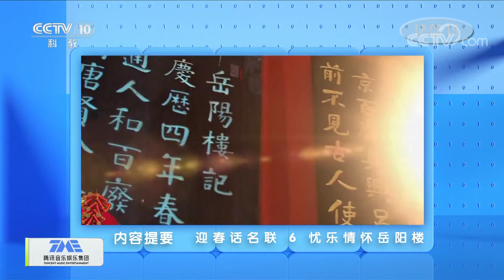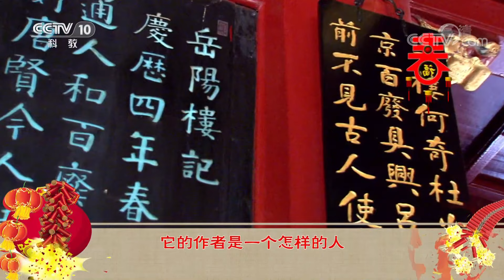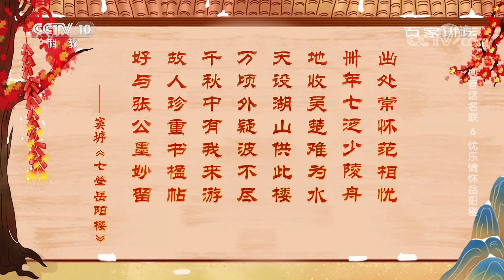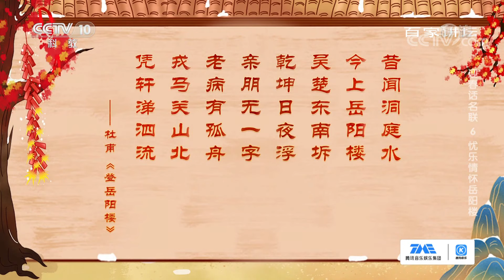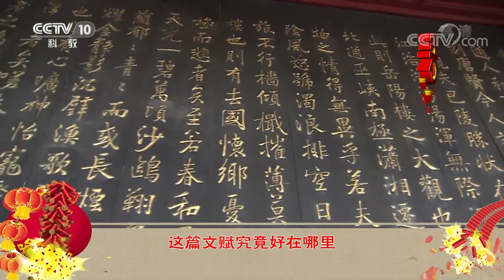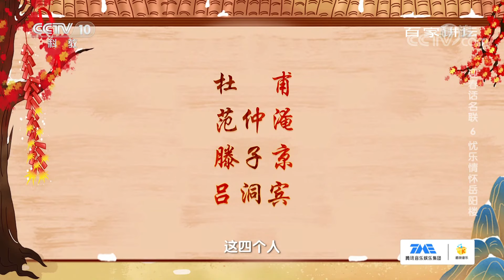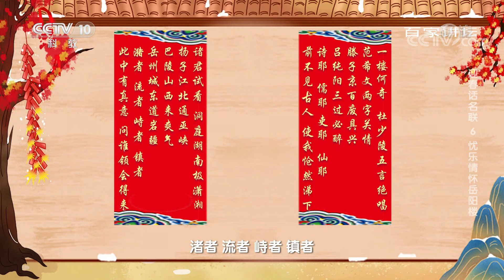《百家讲坛》迎春话名联 EP6 忧乐情怀岳阳楼 ——揭秘岳阳楼102字长联 原来背后的故事竟是这样的！20210216 | CCTV百家讲坛频道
本期内容：古往今来，湖南岳阳楼不仅有“洞庭西下八百里，淮海南来第一楼”之称，有“洞庭天下水，岳阳天下楼”之誉，而且岳阳楼还与湖北武汉黄鹤楼、江西南昌滕王阁一起，并称为“江南三大名楼”。在漫长的岁月里，“迁客骚人，多会于此”，岳阳楼被赋予了丰富的文化内涵。无数文人墨客先后吟诗赋文，题字撰联，留下了有关岳阳楼成百上千篇美文楹联佳句。人们无不为其中格调豪放、气象峥嵘的102字“岳阳楼长联”，击节叫好。